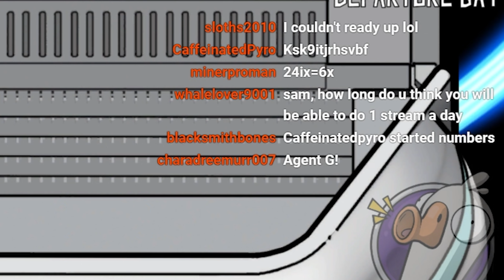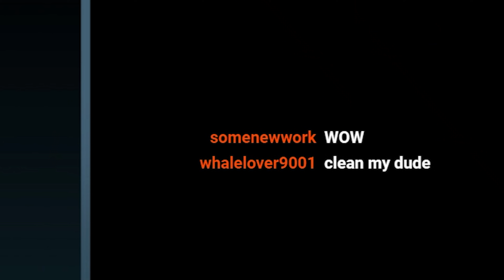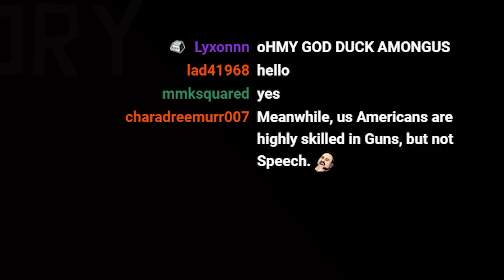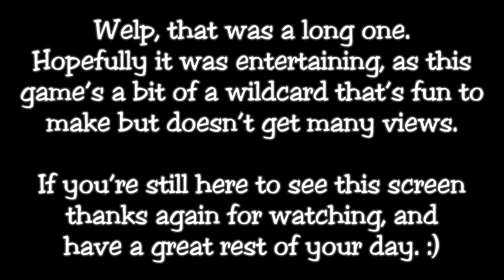[Goose Goose Duck] “Trolling” The British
Take that information as you will.

If any of you are curious, no, I don't have anything genuine against the British, it's just fun to put other nationalities in the crosshairs of comedy, and I get a lot less flak for mocking European nations and ethnicities than most others.

Thumbnail by [мaхerιa ѕнade]™#6802